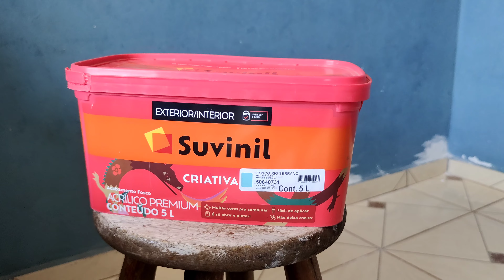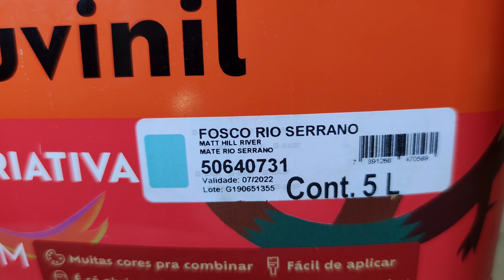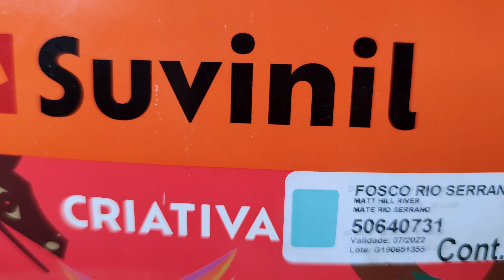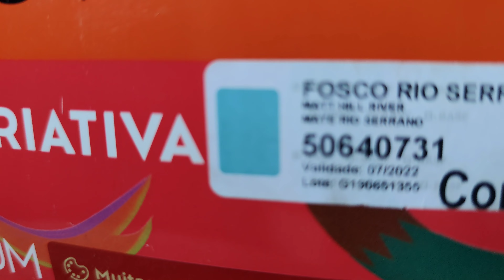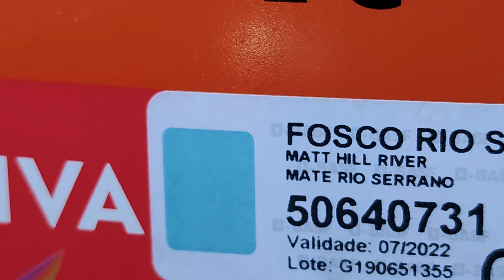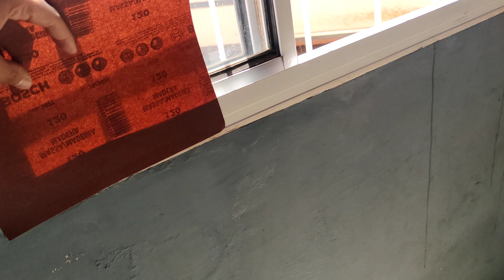PINTURA RÁPIDA DA MINHA SALA COM A TINTA SUVINIL CRIATIVA FOSCO RIO CERRANO